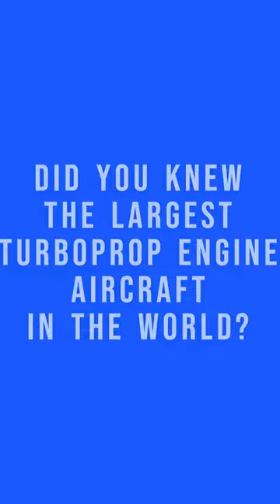Largest Turboprop Aircraft in the World.Antonov AN 22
Did you knew the Largest Turboprop Aircraft in the World?